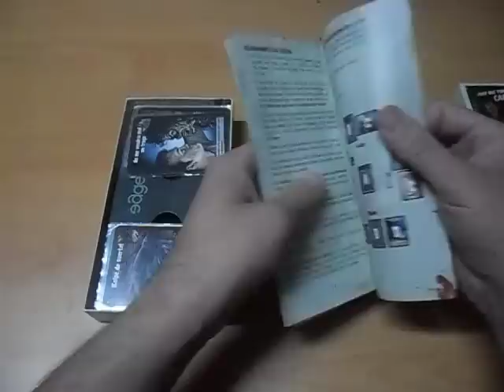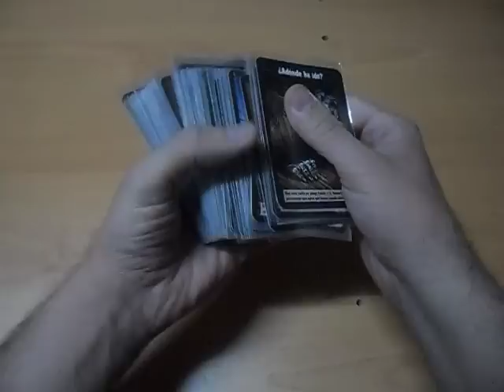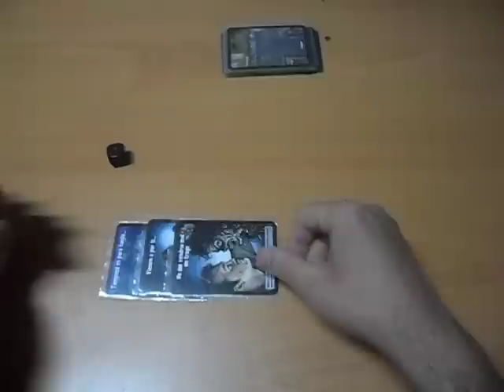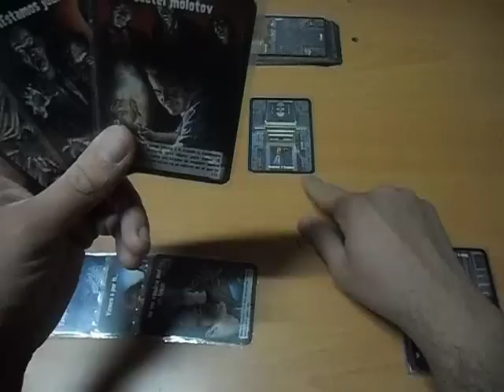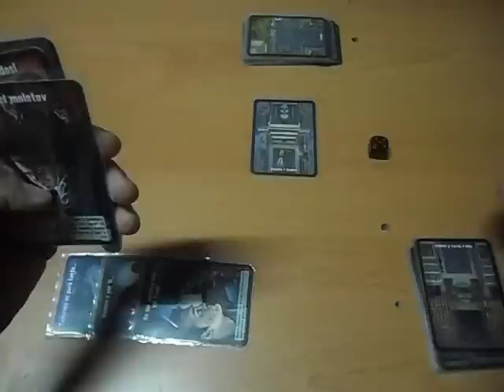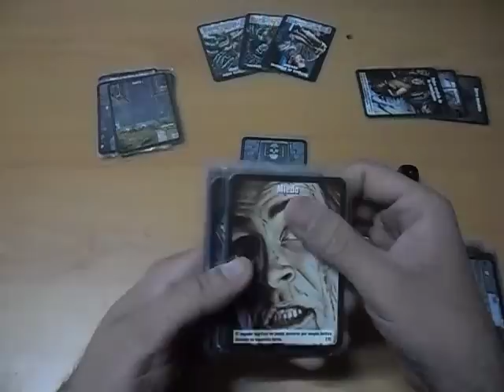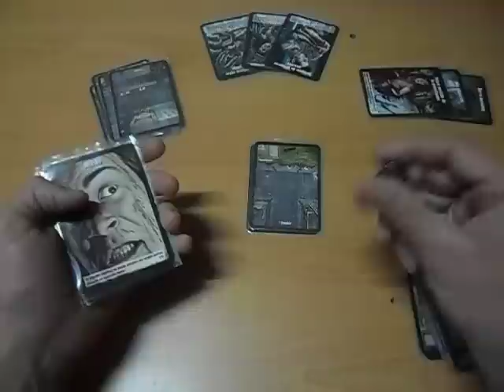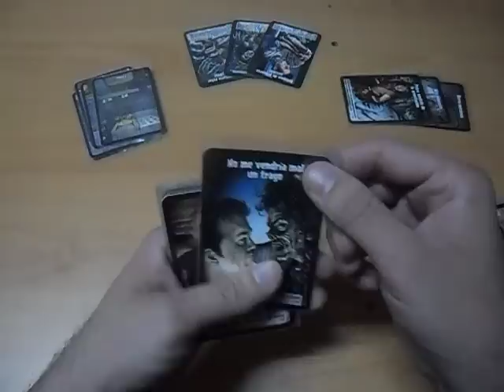Zombies!!! el juego de cartas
Presentación y reglas básicas del juego Zombies!!! en su versión de cartas.